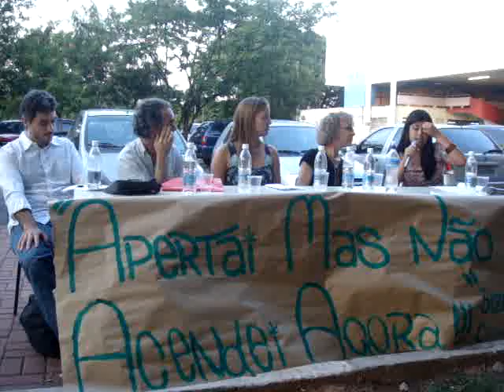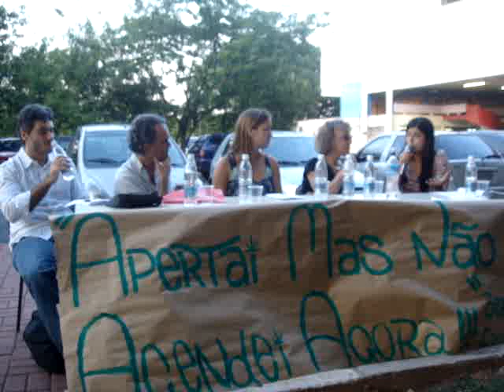Thandara Santos mostra a discrepância entre mortes por overdose de drogas legais e ilegais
Antropólogo do NEIP e do Cebrap participou do ato/debate "Contra a guerra às drogas", organizado pelo DAR em conjunto com estudantes da USP, no dia 26/11/11, no morrinho da História.